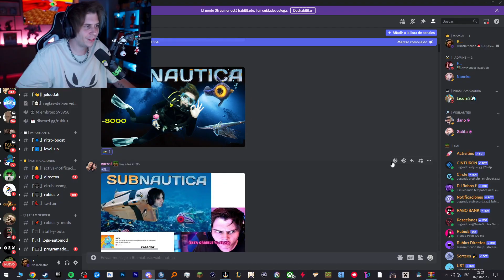No Fue Buena Idea Dejar a los Seguidores Hacer Esto